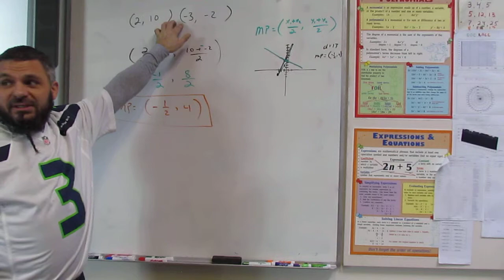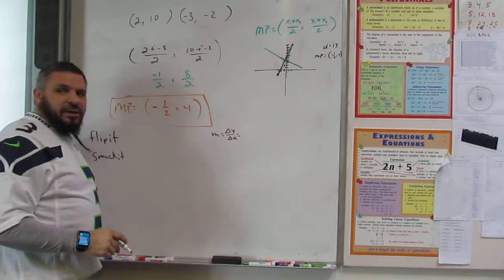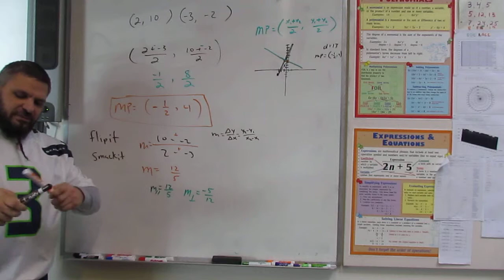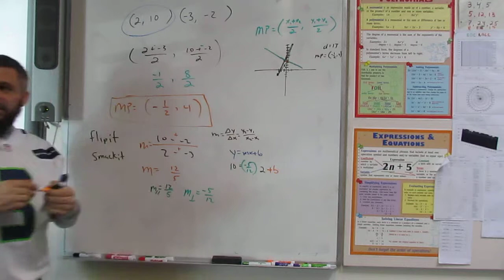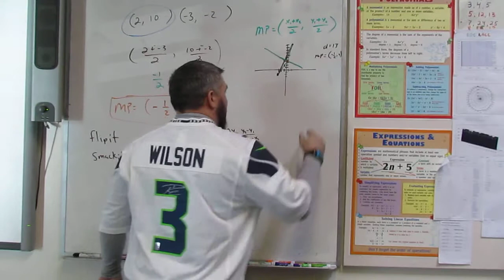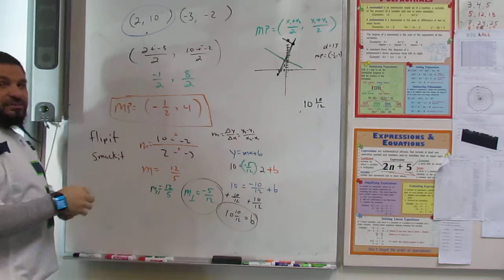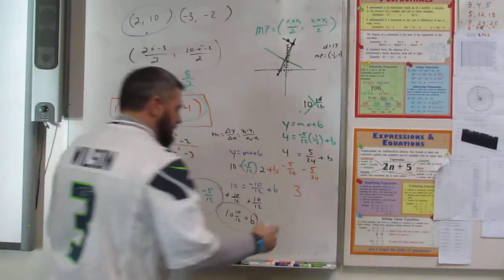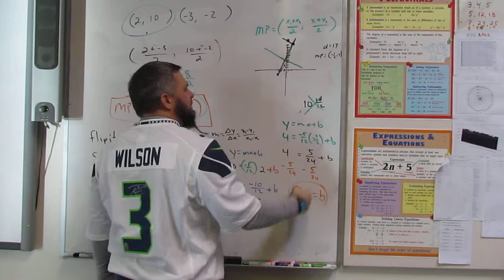MTS Precalculus Ch3 Isosceles Triangle Problem using Midpoint and perpendicular slope